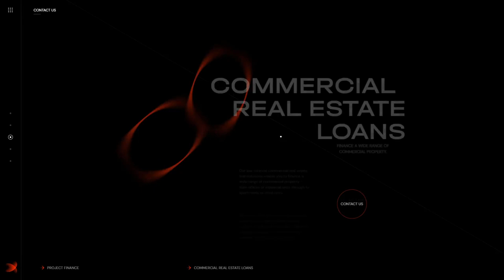Behorde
a Masterpiece web design project by Nextpage from Ukraine was awarded the Site Of The Day certification on Jun 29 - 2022. Congratulations🎊
The team of finance consultants. Behorde team discovers a range of low-interest business finance solutions to make such projects a reality.